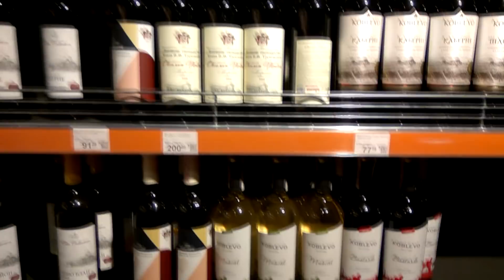МИФЫ Про Цены в Израиле. Как Живут в Израиле и у нас. ЕСЛИ ПО-ЧЕСТНОМУ?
Так ли уж дорого в Израиле, как все говорят? Давайте сравним цены в Израиле и у нас! Бюджетное путешествие в Израиль, выводы после поездки. Как живут наши в Израиле, сколько стоит аренда квартиры в Бат Яме, цены на коммунальные услуги.
Уровень жизни в Израиле, зарплаты и цены, что говорят репатрианты в Израиле, которые живут там много лет.
Сравним цены и зарплаты в Израиле и в Киеве, отличаются ли цены в Европе от цен в Израиле, действительно ли путешествие в Израиль обойдется дороже, чем отдых в Европе?
Еда и цены на продукты в Израиле, супермаркет в Бат Яме (русский магазин), обзор квартиры в Бат Яме.
Уличная еда в Израиле, цены на алкоголь в Бат Яме.
Чтобы сэкономить в путешествии в Израиль, мы иногда покупаем продукты в супермаркете и останавливаемся в апартаментах с кухней, где можно приготовить еду в путешествии.
Израиль 2018-й год

В этом видео использована музыкальная композиция Spooky Ride